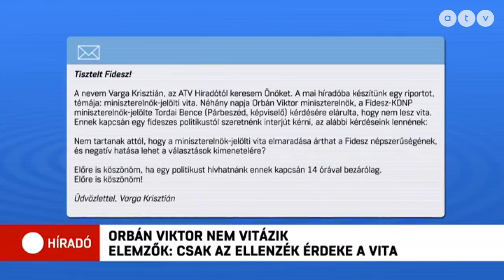Orbán Viktor nem vitázik, elemzők szerint csak az ellenzék érdeke a vita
Orbán Viktornak és a Fidesznek nem, csak a baloldalnak lehet érdeke a miniszterelnök-jelölti vita. Ezt mondták Híradónknak az elemzők, miután Orbán Viktor Tordai Bence kérdésére újra megerősítette, hogy nem lesz vita.